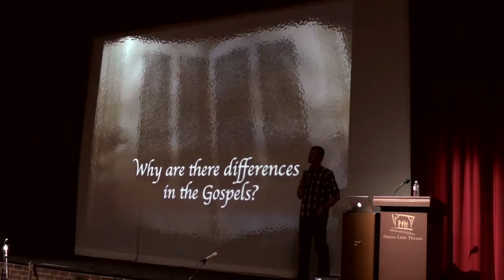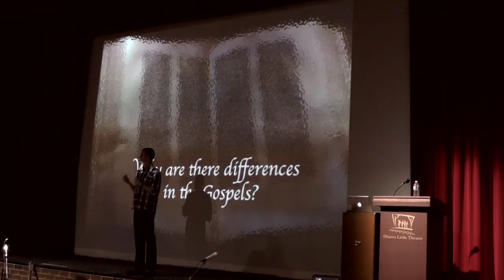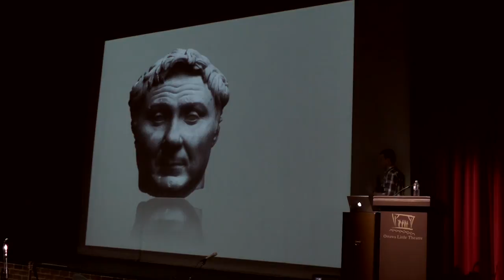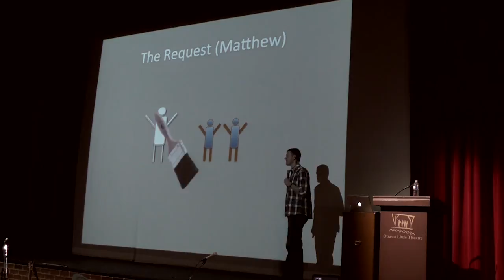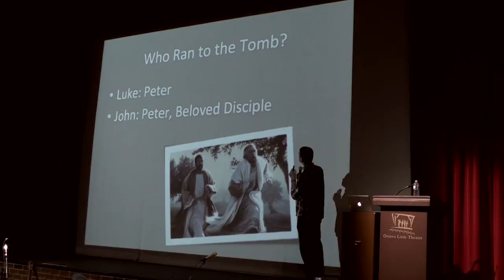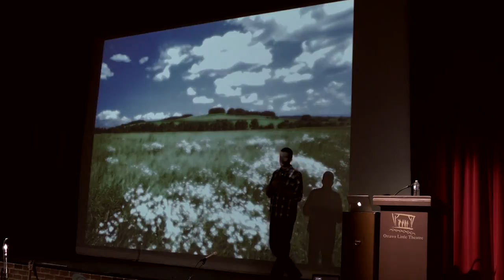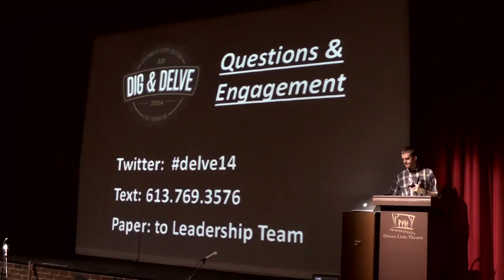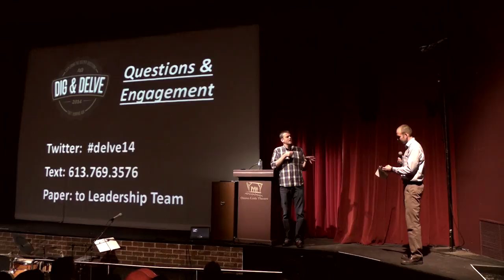Dr. Michael Licona - Why are there differences in the Gospels?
DIG! session from the 2014 Dig & Delve conference.